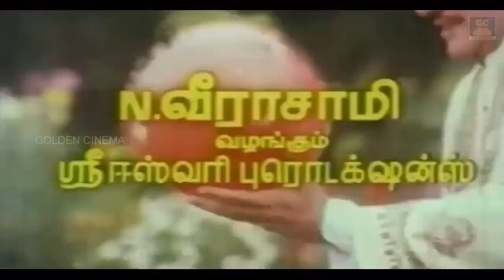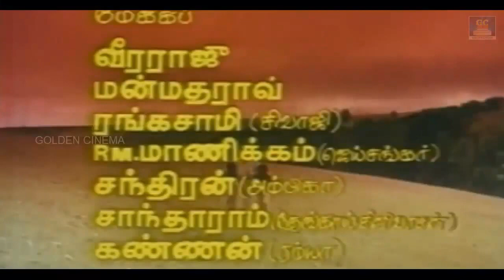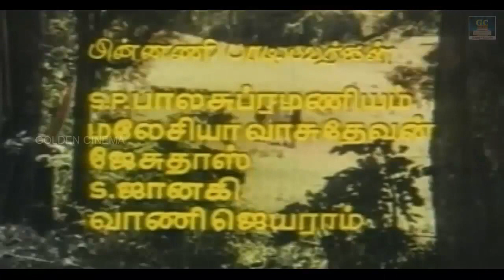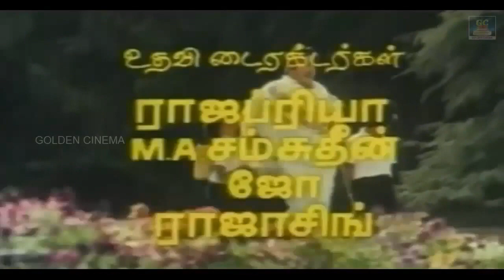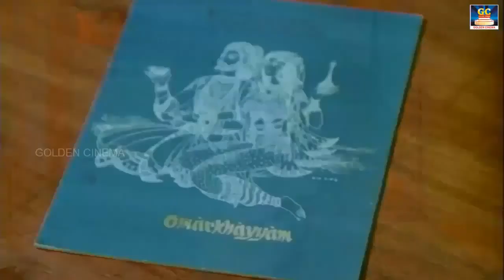இசை இறைவன் இளையராஜா மெலோடிஸ் | Isai Iraivan Ilayaraja Melodies | Ilayaraja Love Songs | HD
Tamil_Gramiya_Hits​​_4K